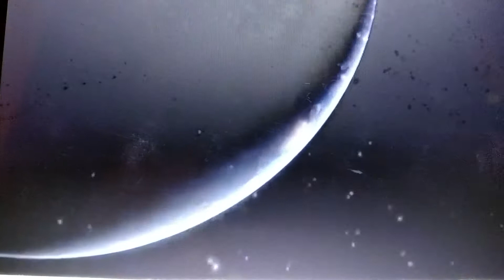Top spin(2)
Open tRimnn. 666